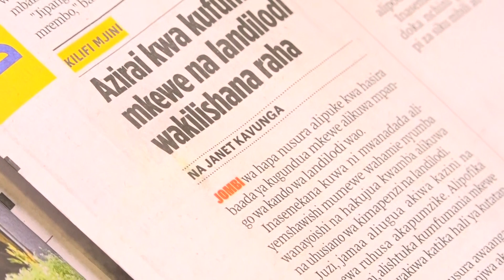DONDOO//LANDILODI APATIKANA NA MKE WA MPANGAJI, PATA UHONDO KILICHOTOKEA